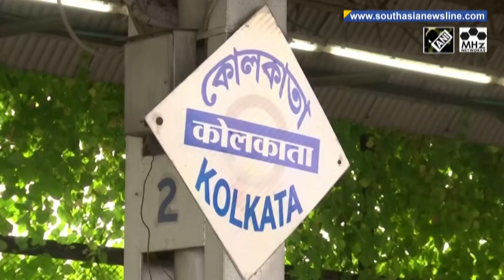India, Bangladesh flag off 'Mitali Express' between New Jalpaiguri and Dhaka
India and Bangladesh on Wednesday flagged off a third cross-border passenger train service called 'Mitali Express' between India's New Jalpaiguri and Bangladesh's Dhaka city. India's Railways Minister Ashwini Vaishnaw called it “yet another milestone” in bolstering the friendship between the two nations. (TS)